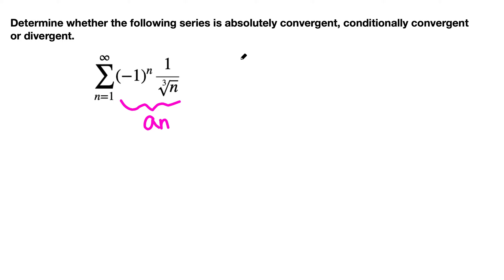Calculus II: Series: Absolutely convergent, conditionally convergent or divergent (example 7/8)